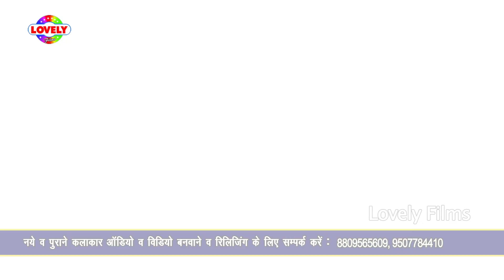VIDEO | सईया के सुई हमरा में अटकल बा | Palshar Premi | Saiya Ke Sui Hamra Me Atkal Ba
Album :- सईया के सुई हमरा में अटकल बा
Song :-Saiya Ke Sui Hamra Me Atkal Ba
Singer :-Palshar Premi
Lyrics :-
Video Director :-
Company/ Label :- Lovely Films